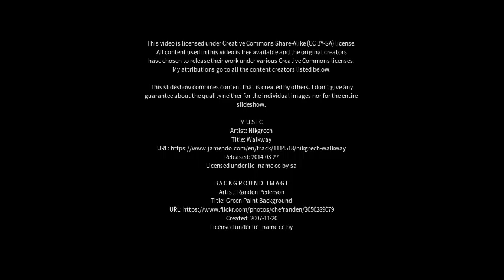Best places to visit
Best places to visit - Luojiu (China) Best places to visit - Slideshows from all over the world - City trips, nature pictures, etc.